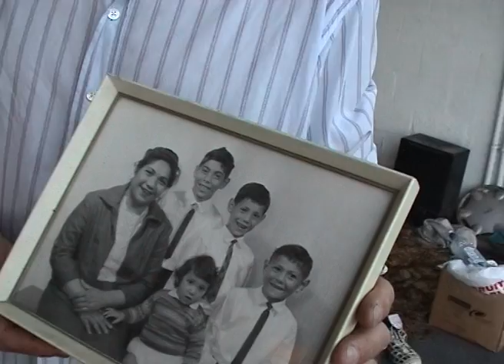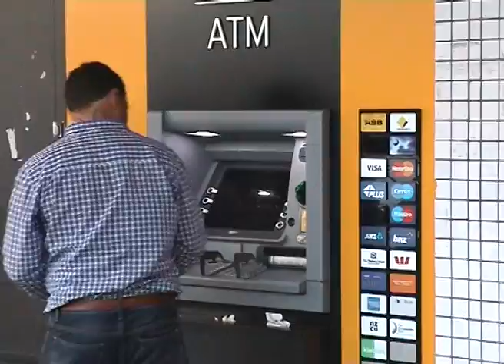Richard Foulkes Jnr's Journey To You